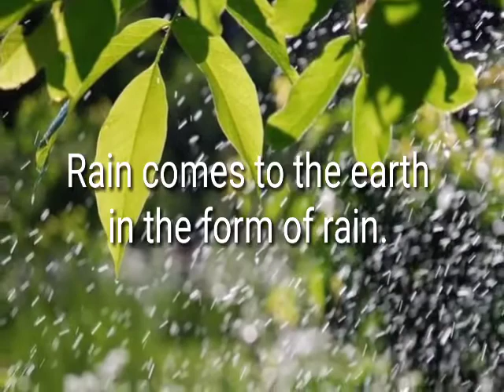3rd EVS The family of water